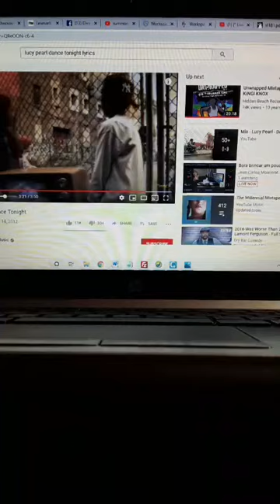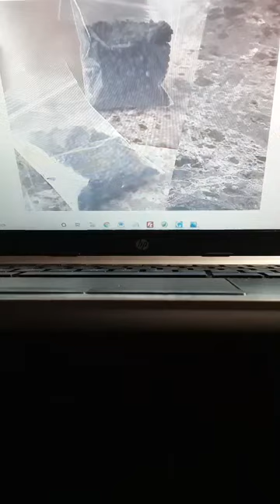DIVA'S COURT EPISODE 7